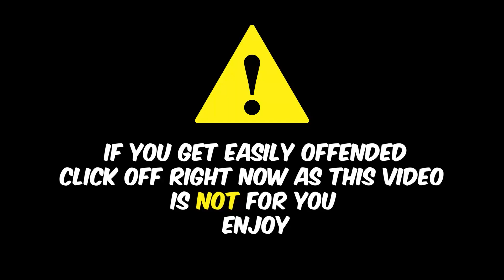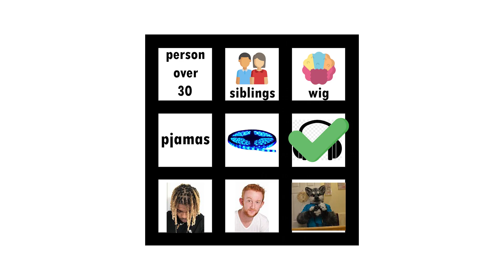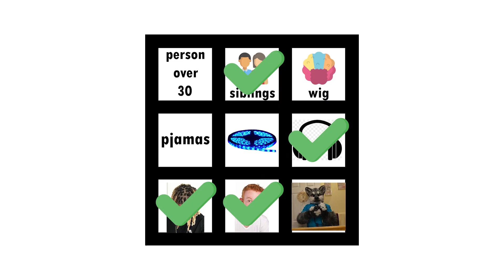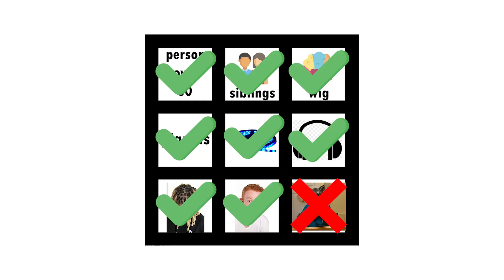Speedrunning OMEGLE Is INSANE…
THANK YOU FOR THE SUPPORT ON THE LAST VIDEO!

I hope you all enjoyed this omegle video! if you did and want more disappearing videos and omegle stuff, leave a like and comment down below! also, subscribe if you're new.

This video is all about trolling! If you're looking for a laugh, then this video is for you! In it, I troll people through OMEGLE and it was HILARIOUS!